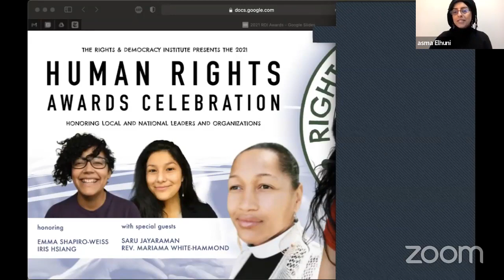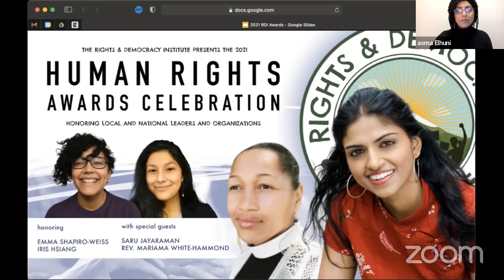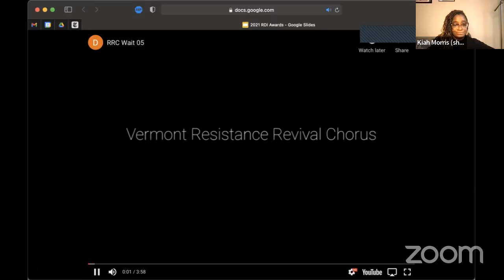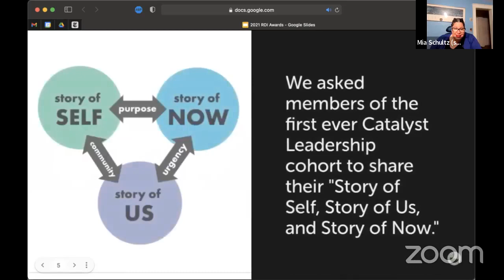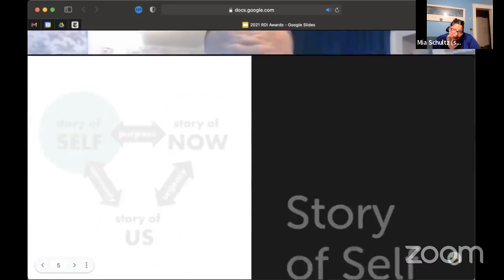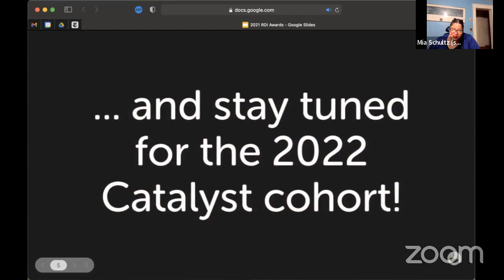Rights & Democracy 2021 Human Rights Awards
December 10th, 2021 marked the 73nd anniversary of the adoption of the Universal Declaration of Human Rights. For this occasion, we were joined for our annual celebration of the people and organizations doing this critical work in our communities by special guests Rev. Mariama White-Hammond of Renew New England and Saru Jayaraman, President of One Fair Wage, alongside our 2021 honorees Emma Shapiro-Weiss, Co-director of 350 New Hampshire and Iris Hsiang, student leader in Essex Westford Schools.